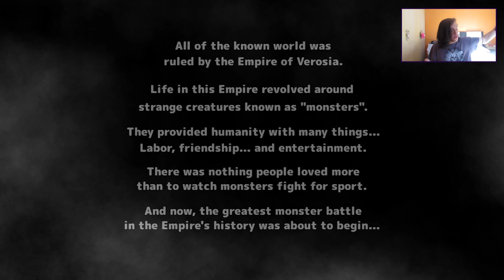NEO MONSTERS - JOGUEI O JOGO MAIS BARATO DA LOJA POR R$ 1 E NÃO ESPERAVA ISSO...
Gastando novamente em jogo e dessa vez será que valeu a pena ou não?

❖ Acha que mereço uma doação? SIM!?